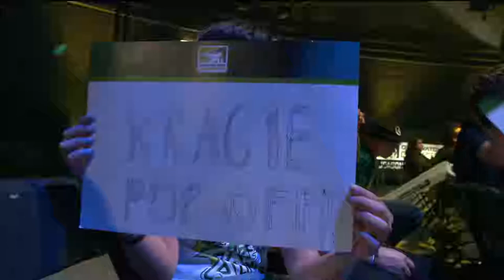British Hurricane vs Fusion University | Atlantic Showdown | Full Match | S1